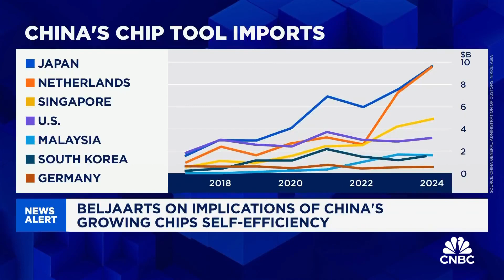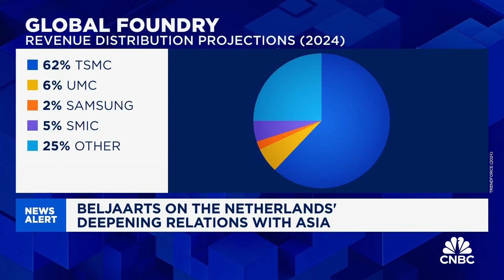Netherlands pushes to anchor EU chip supply chain and deepen Asia ties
Dirk Beljaarts, the Dutch Minister of Economic Affairs, says Europe is accelerating efforts to build strategic autonomy in semiconductors, expanding its chip coalition from 9 to 15 nations. Speaking at SEMICON Southeast Asia, he emphasized the importance of shifting more of the chip value chain onto EU soil, while strengthening ties with key Asian partners like Singapore and Japan to keep global supply chains resilient.